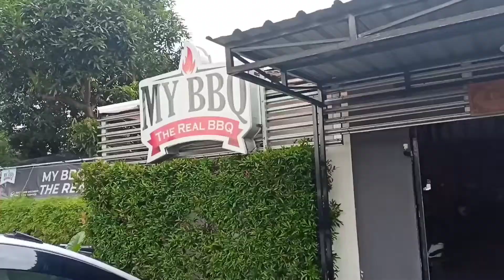Merayakan Ulang Tahun di My BBQ Jogja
Steak house favorit kami sekeluarga, My BBQ Jogja. Menurut keluarga kami, ini steak yang enak dan sangat sesuai harganya. Kami suka makan di sini, ada juga taman kecil untuk main dengan anak.